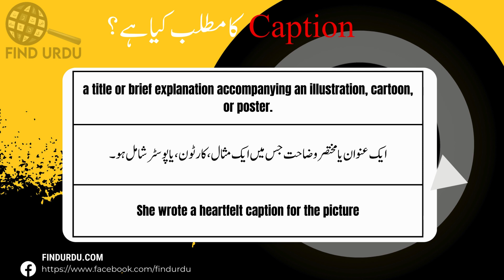Caption Meaning in Urdu With Explanation | Caption Ka Kia Matlab Hota Hai | Urdu/Hindi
In this video, we will delve into the meaning of the word "Caption" in Urdu. We will explore the different ways in which the word is used, and what it means to be truly Caption. From its origins to its contemporary usage, we will cover the many nuances of the word "Caption." Whether you're a native Urdu speaker or simply looking to improve your English language skills, this video is perfect for you! So be sure to watch to learn more Caption the meaning of "Caption" in Urdu.